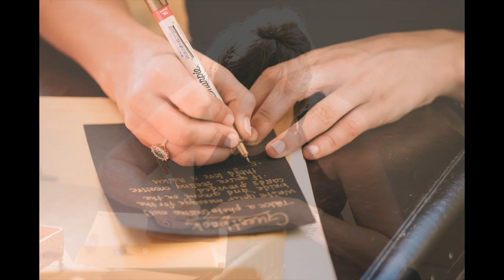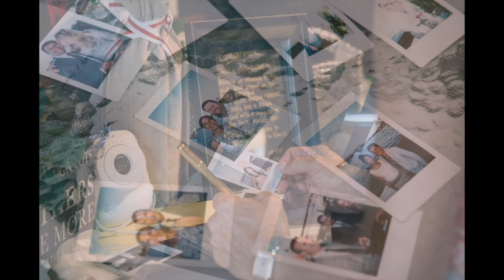Marcelle & Michael Wedding Slideshow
Our beautiful wedding photos from Isabel Uriarte from Glass and Light Society.